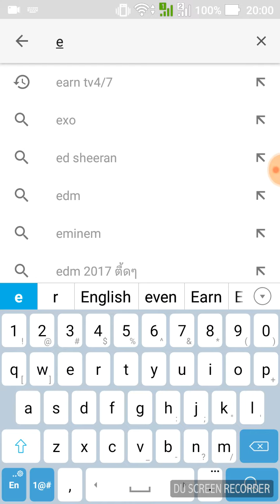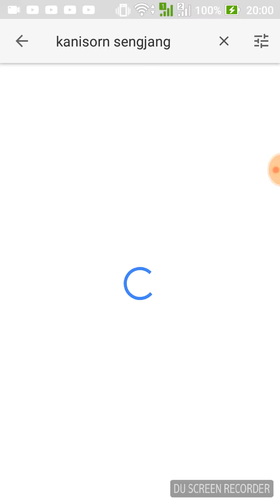โปรโมทช่องเพื่อน